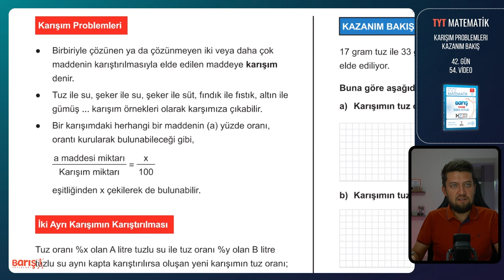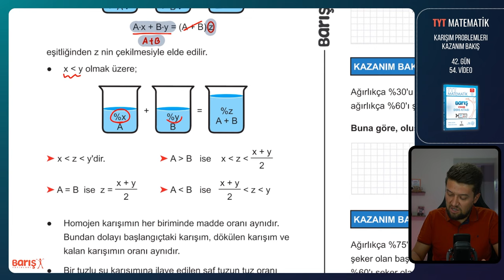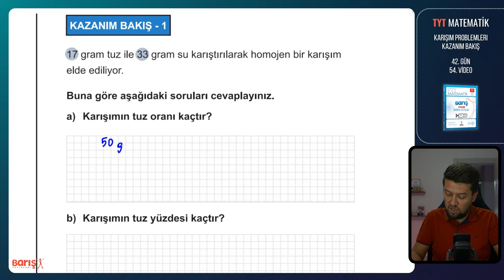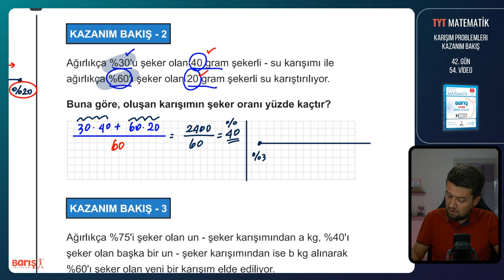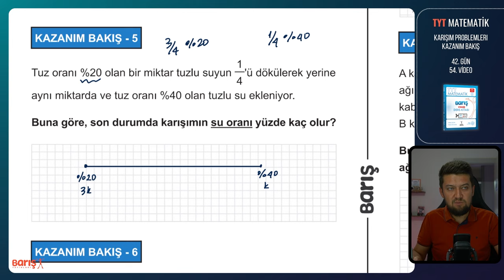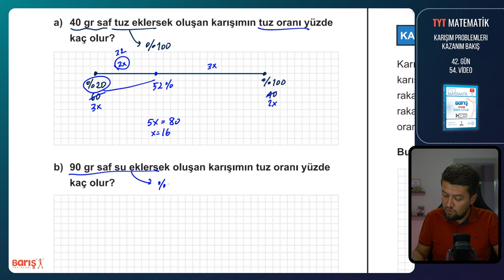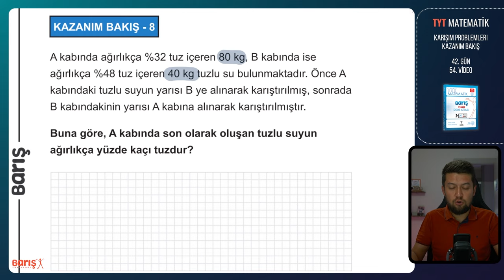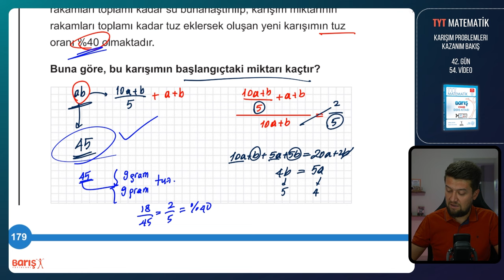Karışım Problemleri - KAZANIM BAKIŞ | TYT Matematik Kampı 42. Gün 54. Video | Barış Yayınları